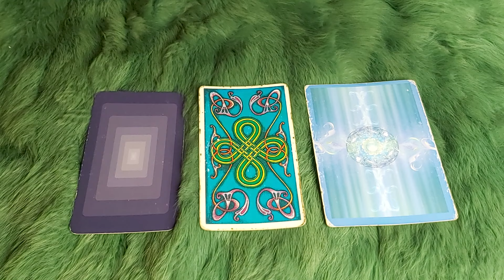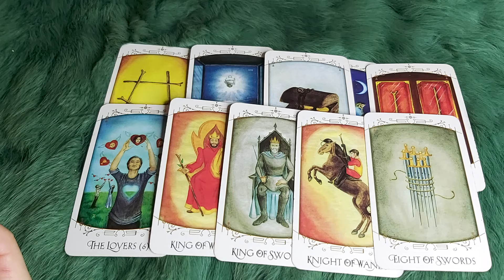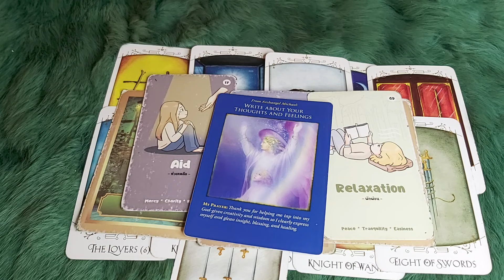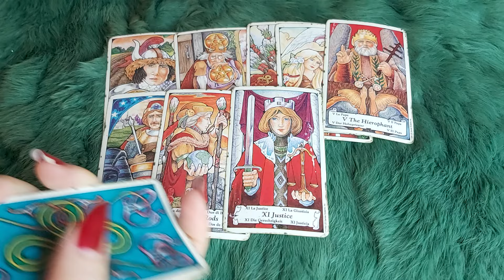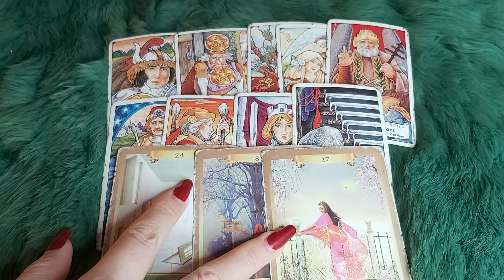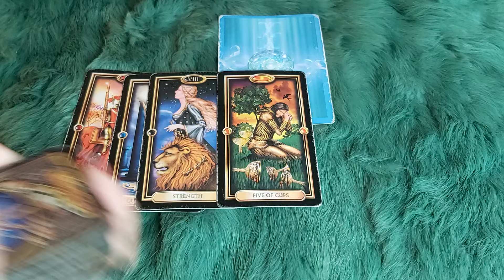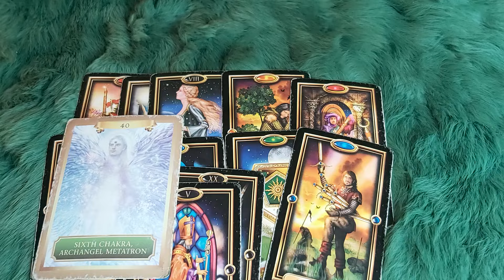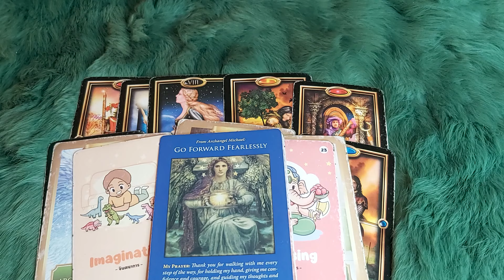24 TIẾNG TIẾP THEO CỦA BẠN SẼ NHƯ THẾ NÀO?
🌈Chọn tụ : 0:40
🌈 Tụ 1 : 1:15
🌈 Tụ 2:  7:28
🌈 Tụ 3:  14:07